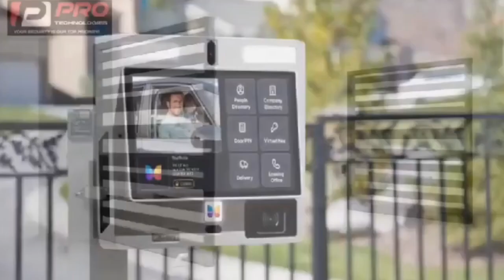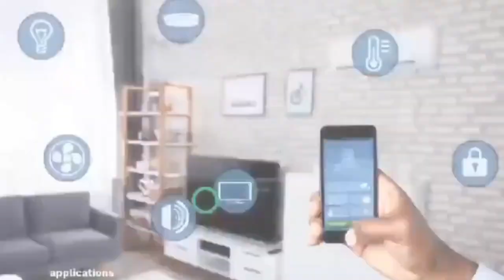The Ghana Police Service arrested suspect Newwel Gavu for causing damage to a monument Airport round